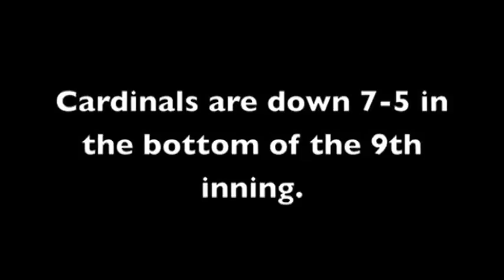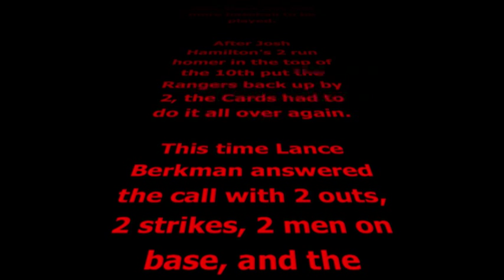Cardinal fans react to Game 6, 2011 World Series. - TeleVicious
Just a little tribute to the best game ever. I hope this gives the viewer an idea of the different perspectives experienced for this most excellent event. I know it's just a game, but happy is happy, and just look at these faces.